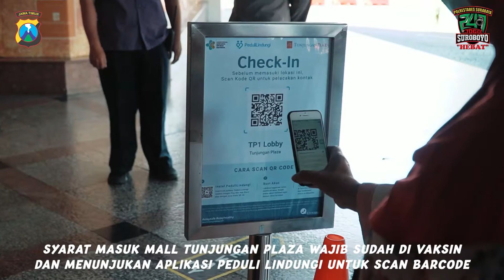Polsek Tegal Sari Monev Mall Tunjungan Plaza